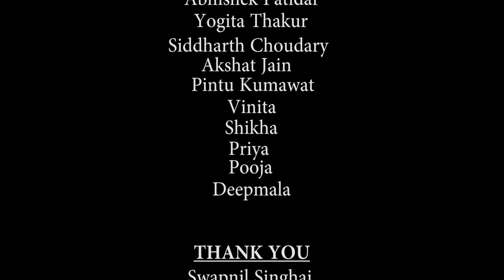Jeena Isi Ka Naam Hai | MOTIVATIONAL SHORT FILM | HIMANSHU SHRIVASTAV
Star Films Presents "Jeena Isi  Ka Naam Hai "
Written & Directed By : Himanshu Shrivastav

Featuring : Himanshu Srivastav | Sajid Khan | Rafeek Ansari | Anjali jain

DOP : Swapnil Singhai

Edit & Screenplay : Himanshu Shrivastav

original song credits - Dil Royi Jaye T-Series

cover song credits: Pehchan Music
singer / recreated by - Rahul jain